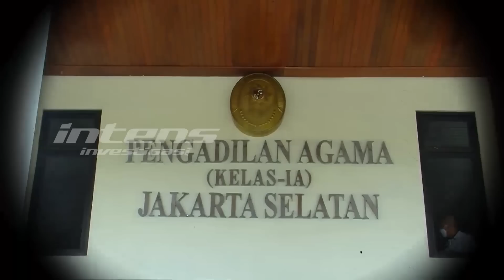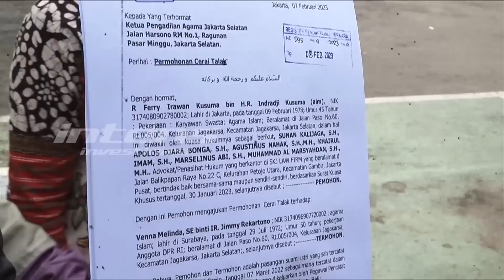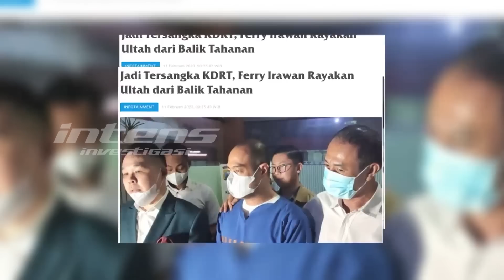Ferry Irawan Terpaksa Ulang Tahun Dari Balik Tahanan | Intens Investigasi | Eps 2345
Naas, nasib Ferry Irawan yang kini mendekam di tahanan Polda Jawa Timur terkait kasus KDRT, Ferry juga harus menelan pil pahit dengan menjalani semua konsekuensinya. Pasalnya, Ferry yang pada 9 Februari lalu berulang tahun ke-46, terpaksa merayakan hari spesialnya tersebut dibalik jeruji besi tahanan.

Momen yang seharusnya membahagiakan bagi ferry bersama orang tercinta dan keluarganya, sebaliknya justeru menjadi momen yang menyedihkan bagi dirinya dan juga keluarganya.

Diungkap oleh tim kuasa hukumnya, keluarga pun merasa prihatin dan sedih atas kenyataan yang dialami Ferry di hari ulang tahunnya. Mengingat posisi Ferry sebagai tersangka dan ditahan, akankah ia tetap hadir dalam proses mediasi perceraian dengan venna di mana kedua belah pihak harus hadir di ruang Pengadilan Agama?

Ada urusan apa pula Verrell Bramasta yang tiba tiba berangkat ke Amerika Serikat dalam waktu dekat? Di sisi yang lain, kedekatan Ayu Ting Ting dengan Boy William yang makin membuat penasaran dan menarik perhatian publik.

Pernyataan saling kangen tersebut dilontarkan Ayu dan Boy baik saat keduanya berkomunikasi dalam bahasa Korea, maupun dalam bahasa Indonesia. Saat interaksi itu pula, terdengar Boy William menantang Ayu Ting Ting untuk menaiki salah satu wahana ekstrim saat tiba di Disneyland Paris-Prancis.

Dan demi menghindari wahana ekstrim di disney land Paris-Prancis, ia pun harus membujuk bilqis untuk tidak memaksa dirinya lantaran merasa takut. Lantas, benarkah untuk menghindari naik wahana ekstrim, Ayu Ting Ting memilih berbelanja?